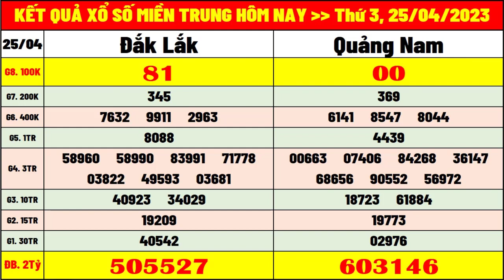Kết quả xổ số miền trung hôm nay thứ 3 ngày 25/4/2023 | kết quả xsmt: xs daklac, xs quảng nam